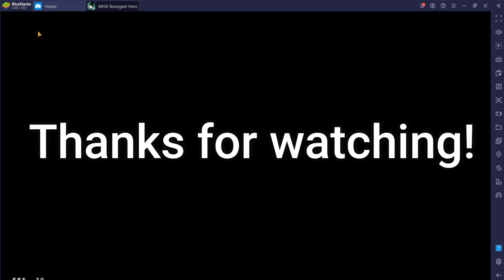MHA: The Strongest Hero - Rank 1 Players Destroy Floor 16-18 Assessment Permit! Insane DPS Gameplay!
Hey guys,

here are me and the boys going in and being top rank 1 players on all servers for Assessment bracket level 30 finishing floors 16-18! All gameplay! Enjoy!

Shoutout to S61 Kaeris and Jenza + S5 Greendevil for these runs!